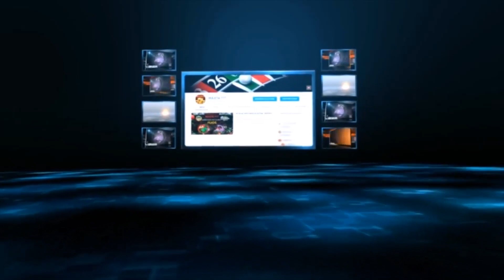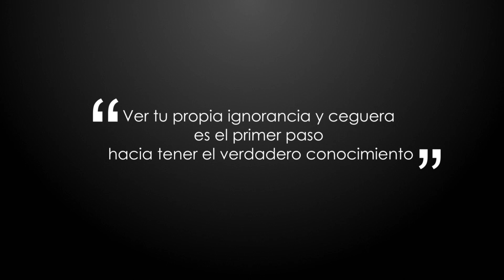DATOS DE LOTTO ACTIVO PARA HOY SÁBADO 12/11/2022 - DATOS RULETA 777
DATOS ESPECIALES GRATIS para LOTTO ACTIVO, LA GRANJITA, LA GRANJA MILLONARIA, LOTTO REY Y GUÁCHARO ACTIVO.

EL MEGA BOMBAZO:

EL MB SOLO LO PODRÁS VER EN NUESTRO SERVIDOR CON LA MEMBRESÍA EXCLUSIVA R-777.
ÉXITO EN TUS JUGADAS…